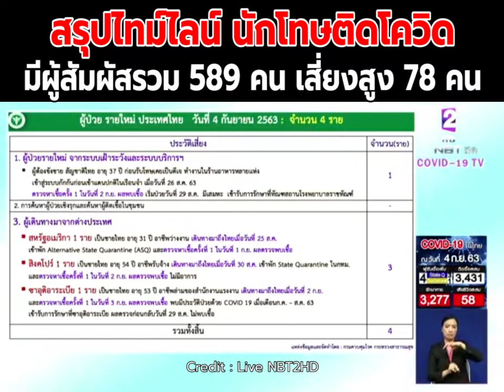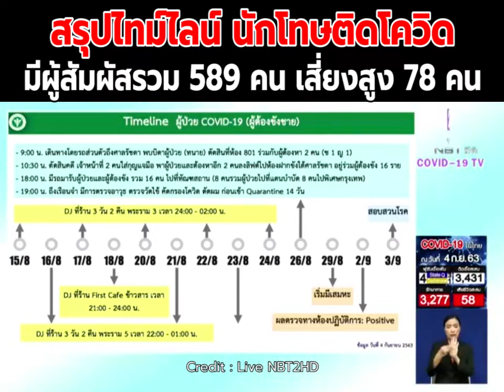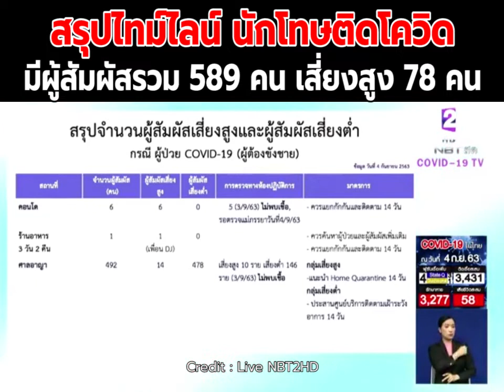สรุปไทม์ไลน์ นักโทษติดโควิด มีผู้สัมผัสรวม 589 คน เสี่ยงสูง 78 คน